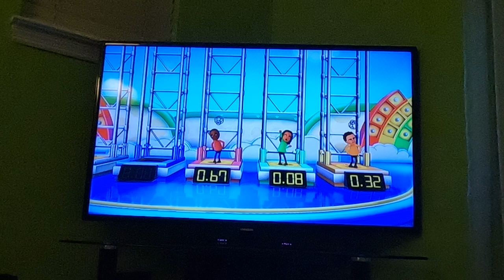(REMATCH) Wii Party U - Highway Rollers (Wario vs Master Difficulty, Part 3) (60fps)